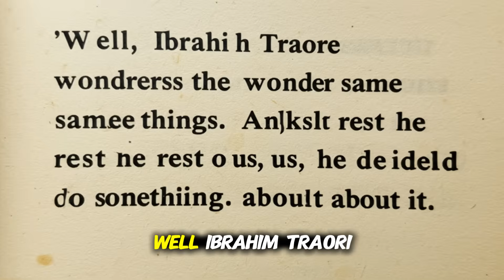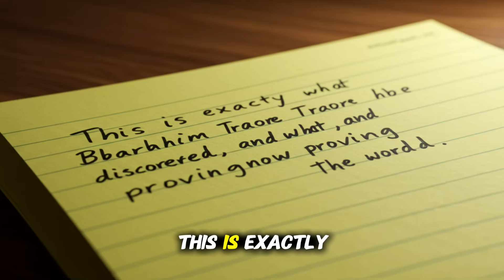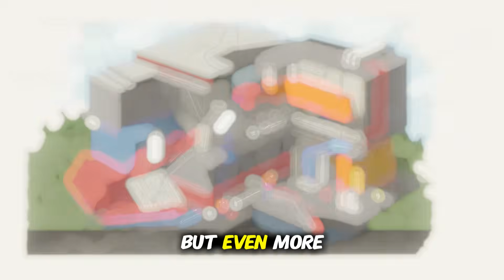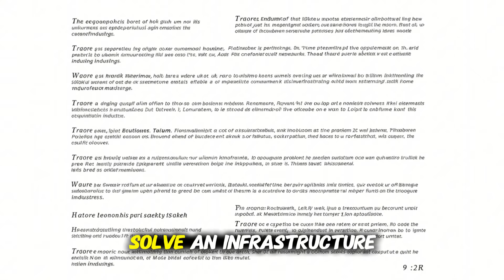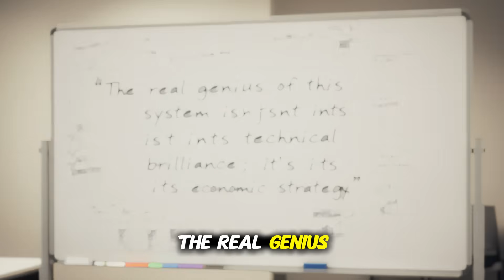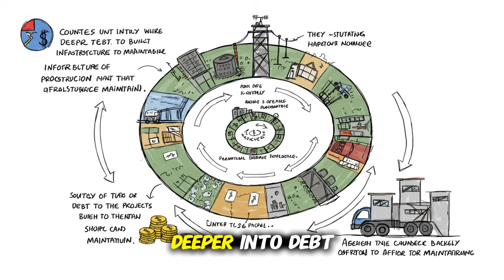Ibrahim Traore Build Road on Tires Trump Didn’t See It Coming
They said it was impossible—then Ibrahim Traoré built a road out of old tires, and even Trump was left speechless. In this video we break down the controversial, high-impact infrastructure hack shaking up development narratives: how a “trash” tire road in Burkina Faso is outlasting conventional engineering, bypassing foreign aid, and exposing the gap between elite experts and grassroots innovation.

You’ll see the build process, the engineering logic, the geopolitical shockwaves, and why this DIY highway is being whispered about behind closed doors. Is this the future of resilient infrastructure in Africa? Why are Western commentators quiet, and what does it mean when a leader turns waste into lasting power?